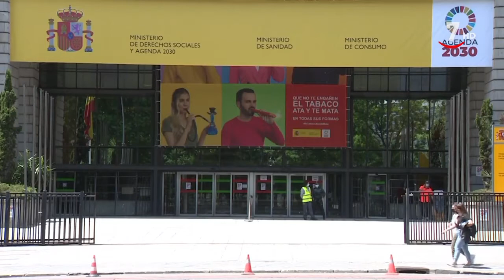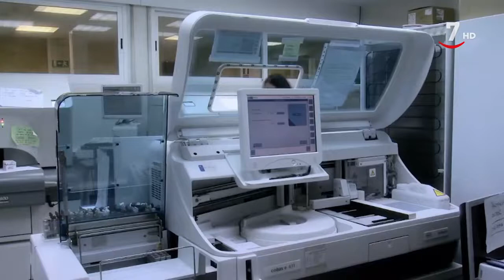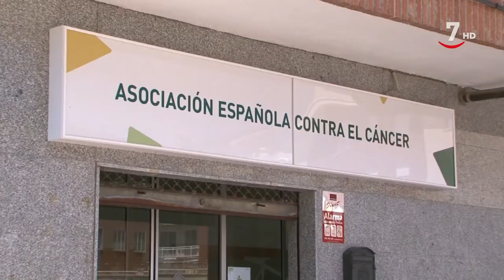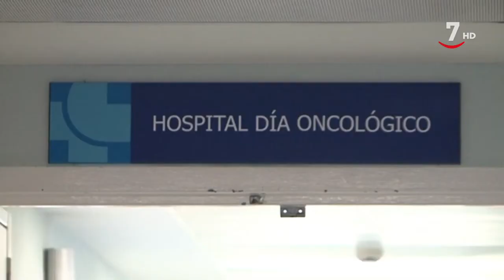Diagnóstico T2/E5: Cáncer de mama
Diagnóstico (16/10/2021)

Esta semana Diagnóstico se centra en el cáncer de mama, el tumor más frecuente en las mujeres occidentales y también entre las españolas. En nuestro país se diagnostican alrededor de 33.000 nuevos casos al año. Se trata de una enfermedad grave, pero curable en un gran porcentaje de los casos si se detecta a tiempo. Se estima que en entre el 5 y el 10% de los tumores la herencia juega un papel fundamental tal y como sabe muy bien Ana Osorio, una súper experta en la materia, investigadora del Grupo de Genética Humana del Centro Nacional de Investigación Oncológica, invitada especial en el programa de este sábado.